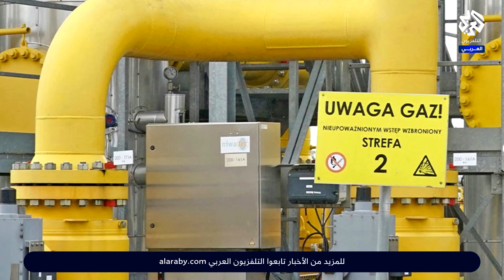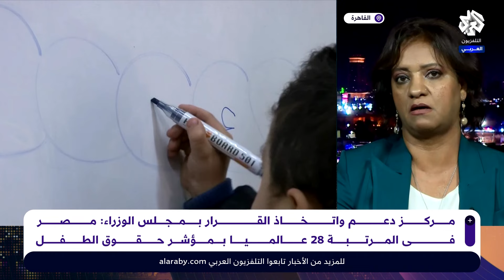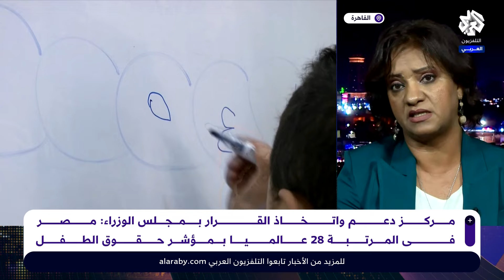بتوقيت مصر │ مصر تتمسك بسياسة ضبط النفس في غزة وأزمة الطاقة تحول القاهرة من مصدر إلى مستورد للغاز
ناقشت الحلقة الرد المصري على تمسك رئيس الحكومة الإسرائيلي بنيامين نتنياهو باحتلال معبر رفح ومحور صلاح الدين حيث جددت القاهرة تمسكها بوقف إطلاق النار والانسحاب الإسرائيلي الكامل من أراضي قطاع غزة، وتناولت خطط الحكومة لتعويض النقص في إنتاج الغاز استعدادا لفصل الشتاء، وألقت الحلقة الضوء على واقع حقوق الطفل في مصر على خلفية احتلال القاهرة المركز 28 عالميا في مؤشر حقوق الطفل.
تقديم: دينا طارق